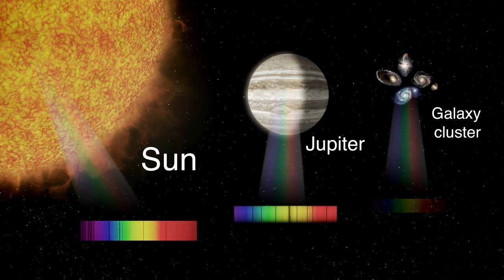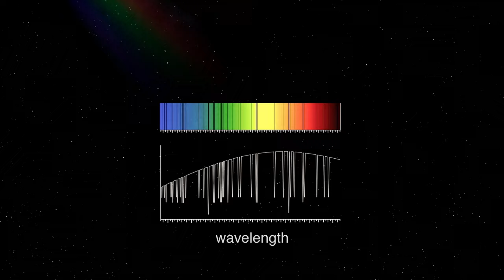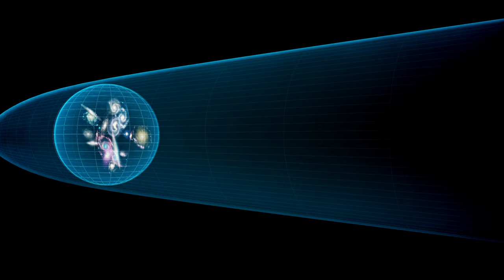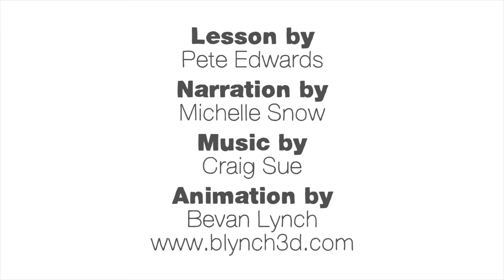What light can teach us about the universe - Pete Edwards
Humanity has long been looking at the universe and asking the big questions: How did it begin? How will it end? Cosmologists are searching hard for the answers, but where do they even start? The answer is light. Pete Edwards outlines the six unique messages that light carries which, when put together, disclose a stunning amount of information to astronomers.

Lesson by Pete Edwards, animation by Bevan Lynch.